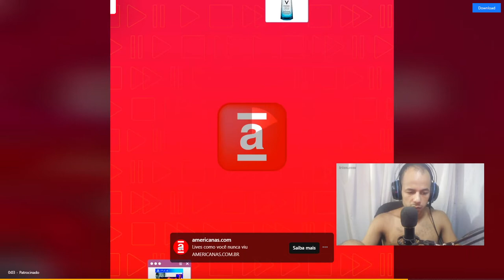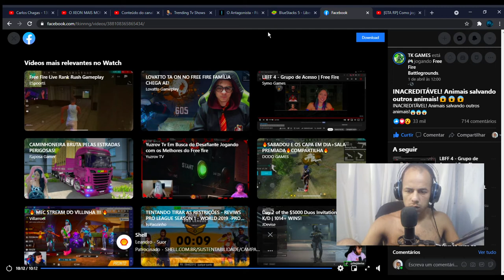INACREDITÁVEL! Animais salvando outros animais!😱😱😱